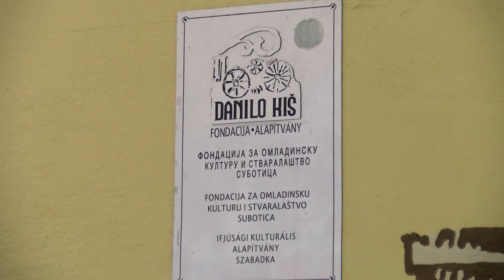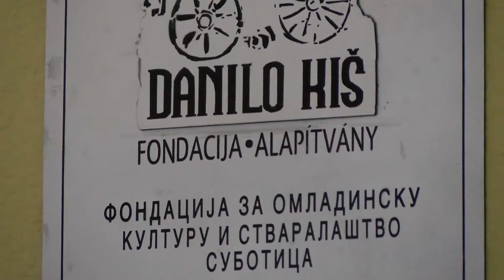"Ponesi svoju knjigu u šetnju"